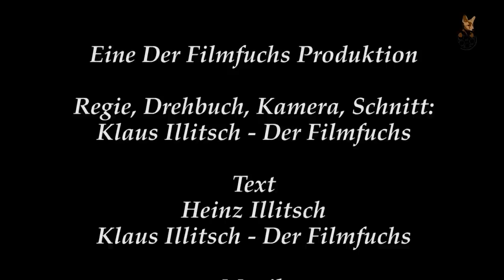Pirschstock Tirol Der Film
Wollen auch sie nichts dem Zufall überlassen dann brauchen sie den Pirschstock Tirol.

Seine Firma ist in Tumpen in Tirol und heißt Pirschstock Tirol.